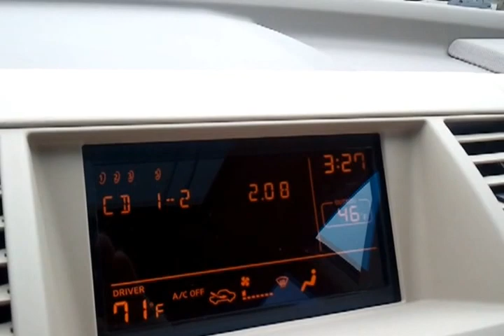JRSM 04/24/2012 TO GRANDMA'S HOUSE 01